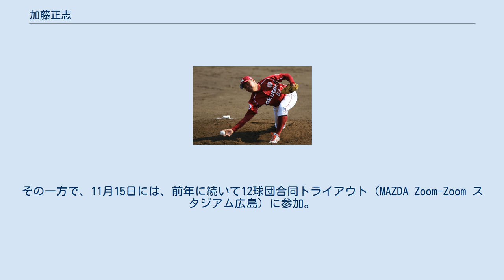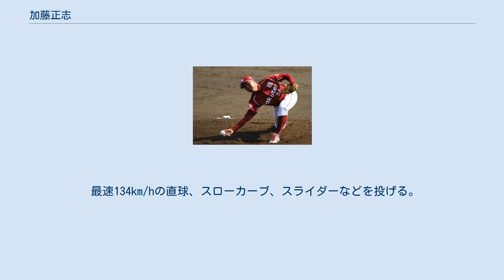加藤正志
加藤 正志（かとう まさし、1989年9月7日 - ）は、神奈川県横浜市鶴見区出身の元プロ野球選手（投手）、高校野球指導者。
右投右打。
 駒岡小学校3年生の時に「駒岡ジュニアーズ」で野球を始め、投手、一塁手、遊撃手を務め、寺尾中学校軟式野球部では投手および右翼手としてプレーした。
東京実業高校入学後、野球部に自身を含めて10人の投手がいたため、人と違う事をして勝ち抜こうとアンダースローに転向した。
周りにアンダースローの指導者がいなかったため、インターネットで当時千葉ロッテマリーンズに所属していた渡辺俊介の映像を入手して参考にしていた。
その後1年生時の夏にベンチ入りし、2年生時の秋にエースになった。
甲子園出場経験はない。
 鶴見大学では4年生でエースとなり、秋季リーグでは神奈川大学野球リーグの最優秀投手賞とベストプレーヤー賞を受賞した。
 JR東日本東北での3年目となった2014年の7月20日、第85回都市対抗野球大会の2回戦・大阪ガス戦の5回に2番手として登板、無失点のまま投げ続けたが延長11回にランナーを出して交代し、救援した投手が勝ち越しとなる適時打を打たれてチームは敗退、負け投手になった。
9月には楽天二軍との練習試合に登板したが、3回を投げ2失点だった。
 2014年のプロ野球ドラフト会議で、東北楽天ゴールデンイーグルスに6巡目で指名。
契約金4,000万円、年俸800万円（金額は推定）という条件で、入団した。
楽天のアンダースロー投手としてはかつて金炳賢がいたが、日本人では加藤が初となった。
 ドラフト会議後の11月2日には、ホンダとの第40回社会人野球日本選手権大会2回戦に8回から2番手投手として登板。
同点の局面からの登板だったが、4イニング目の11回裏にサヨナラ二塁打を許し、チームは敗退した。
 2015年、2月12日に行われた紅白戦で実戦初登板し、救援で2回を投げ1安打無失点だった。
シーズン開幕後、6月28日に出場選手登録され、6月30日の対千葉ロッテマリーンズ戦の7回に3番手でプロ初登板し、2回を投げ無失点だった。
 2016年は公式戦の開幕を一軍で迎え、3月29日の対ロッテ戦でシーズン初登板し、3番手で1回を投げ2失点だった。
31日に出場選手登録を抹消され、以後一軍での登板はなかった。
10月24日に球団から戦力外通告を受けた。
11月12日、阪神甲子園球場で開催された12球団合同トライアウトに参加。
打者3人に対して1奪三振1被安打1与四球という結果を残した。
12月2日付で自由契約選手となった。
 2017年1月より株式会社ジェイファムコーポレーションで加圧トレーナーとして社会人生活を送ることを自らのTwitterで発表、同年2月より加圧ダイエットラボ池袋西武店で勤務するかたわら、同社がサポートするクラブチーム・REVENGE99でプレーを続けた。
 2017年の第88回都市対抗野球大会予選では中川誠也（元中日ドラゴンズ）とともに主戦投手の一人として投げぬくも、2次予選で敗退。
しかしプロ野球経験者としての実力が買われ、JR東日本から補強選手に指名され、3年ぶりに都市対抗野球大会本戦に出場選手登録された。
クラブから企業チームへの補強は異例のことである。
ただし本戦ではエースの田嶋大樹が2戦連続完封するなど活躍した陰に隠れ、出場機会はなかった。
その一方で、11月15日には、前年に続いて12球団合同トライアウト（MAZDA Zoom-Zoom スタジアム広島）に参加。
打者4人に対して3奪三振1被安打という結果を残したが、NPBへの復帰がまたしても叶わなかったため、軟式野球への転向を決意した。
 2018年に、軟式野球部のある六花亭へ入社。
北海道内の製菓工場に勤務しながら、社会人の軟式野球でプレーを続けている。
第73回国民体育大会軟式野球競技十勝支部予選決勝では、先発で6回を被安打1、奪三振6、無四死球、無失点と好投したことによって、チームを北海道大会出場に導いた。
第73回天皇賜杯全日本軟式野球大会では本戦への出場に貢献したが、山形きらやかスタジアムで開かれた本戦では登板の機会がなかった。
2020年の第75回天皇賜杯全日本軟式野球大会1回戦では宮城第...